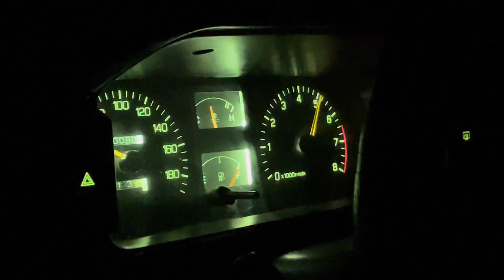Daihatsu feroza sx 0-100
N/A 1.6l 1994